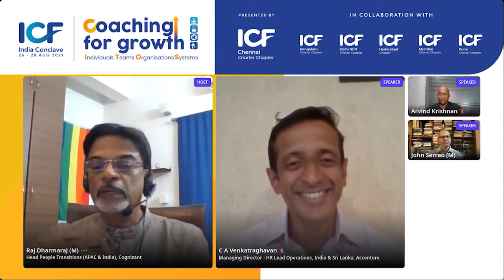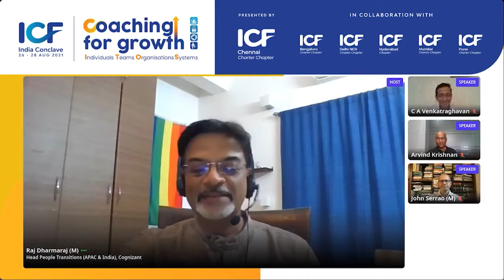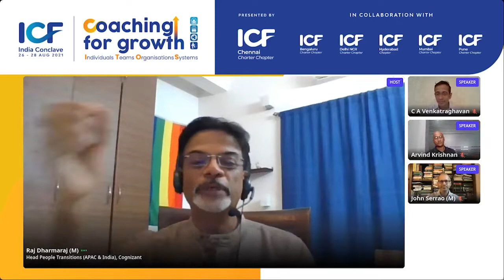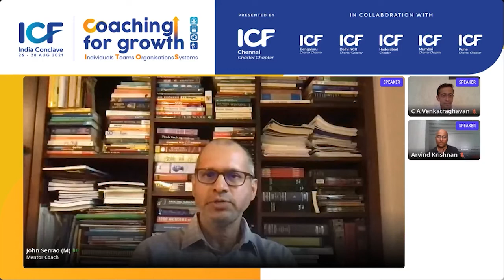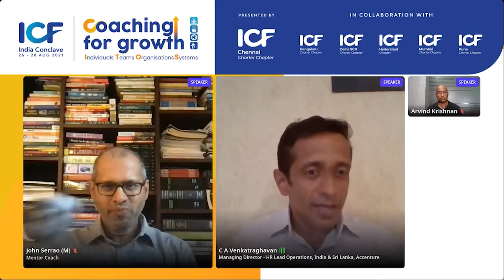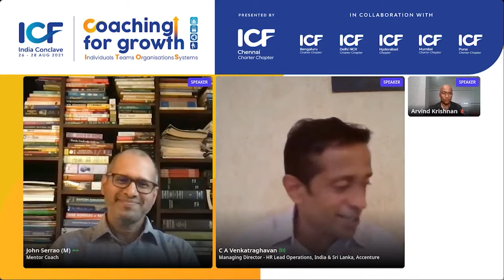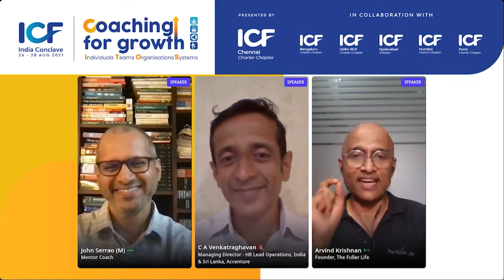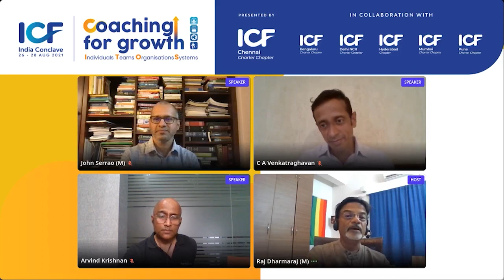Organizational Wellness & The culture of Coaching - Panel Discussion ICF India Conclave CFGITOS 2021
ICF India Conclave 2021 was a unique coming together of the entire Coaching ecosystem, and a powerful embodiment of Coaching itself! With Coaching & Growth at its heart, the Coaching Conclave of the Year focused on holistic growth – for Individuals, Teams, Organizations & Systems. A truly global virtual experience in reach and relevance, it provided the space for participants to come together to collaborate, connect, network, learn, and above all GROW.

The Conclave was brought to life through 45 thought-provoking & high-impact sessions that offered powerful learning, presented by 83+ world-class speakers that included masterful coaches, distinguished leaders, renowned experts & powerful change-makers. Our galaxy of speakers shared their ideas and experiences on a wide array of coaching topics that left the participants truly inspired!

Coaching For Growth ITOS 2021 was one mega learning festival!

This Conclave is also our way to support Coaching Awareness and so we are excited to share many of the Conclave session recordings with those who could not attend the event. Because Coaching, Learning & Growth are for Everyone!

The global pandemic has brought into sharp focus the urgent need to manage stresses that employees are undergoing at work and on personal fronts. Enabling holistic health and wellness is a critical challenge facing organizations today.

In this conversation moderated by John Serrao, MCC  (Executive Coach & Mentor), panelists C A Venkatraghavan (Managing Director - HR Lead Operations, India & Sri Lanka, Accenture) and Arvind Krishnan (Founder, The Fuller Life) share insights and experiences from their personal and professional journeys. The conversation highlighted the importance of destigmatizing mental health in the trinity zones of oneself, organizations, and the societies around us.

Holistic wellness comprises physical, emotional, social, financial and spiritual health. While the pandemic has helped bring in the awareness about holistic well-being, wider level adoption and advocacy needs more emphasis. This session was hosted by Raj Dharmaraj (Head People Transitions APAC & India, Cognizant)

Listen in to know more on the initiatives organizations like Accenture and The fuller Life are taking towards building organizational wellness. Watch the video, now! Don’t forget to leave a comment on learnings and take-away from this session.